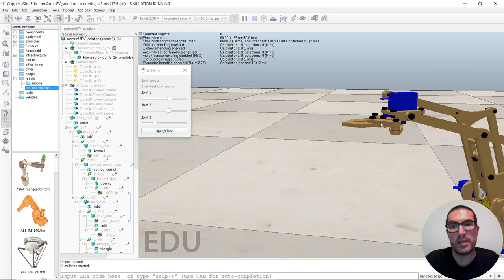Control de Ejes del Robot meARM (demo) | CoppeliaSim (V-REP)